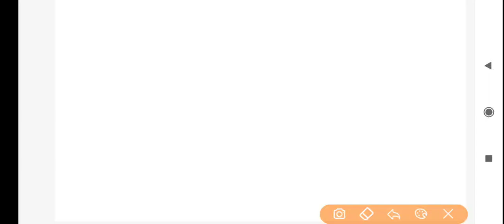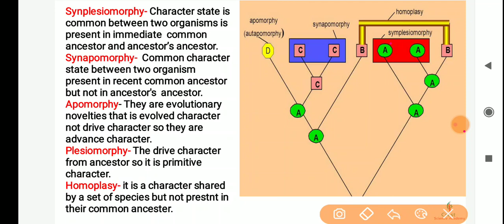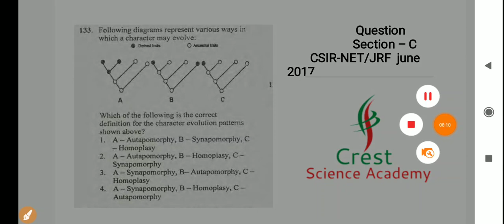| Crest Science Academy |apomorphy and synapomorphy and hamoplasy| |csir note evolutionwith question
Hello friends this is  Aarif Meo here and welcome to CREST SCIENCE ACADEMY
in this video we will discuss about the apomorphy and synapomorphy and hamoplasy
As you know dear students and friends the CREST SCIENCE ACADEMY  is created to spread the knowledge of Life Science and Biology by sharing all this free education of  biology lectures video and animation presented by great and experienced faculty  here on  YouTube. All these tutorials are brought to you for free. This centre will help in CSIR-NET/JRF, ICMR-NET/JRF, GATE LIFE SCIENCE,  and GATE BIOTECH, DBT, IISc, M.Sc and P.Hd in Life Science entrance exam.
This centre is also for the NEET/AIIMS /JIPMER and many more exam medical science.
You can check for any of the following services from Crest Science Academy.
Ask doubt on  Quora Crest Science Academy.
CREST SCIENCE ACADEMY  on Telegram: 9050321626